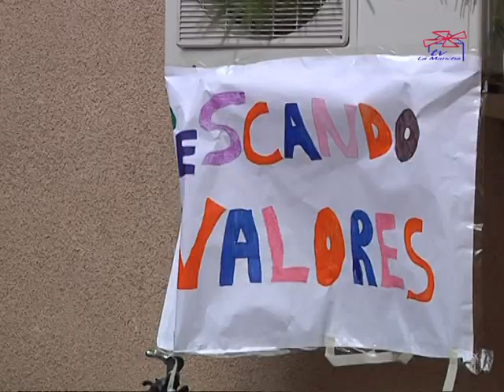FERIA DEL JUEGO Manos Unidas Tomelloso